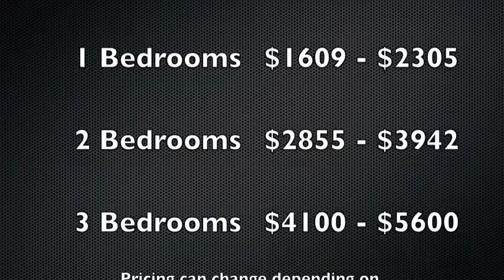Alta at K Station - West Loop Apartments - Chicago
Alta at K Station